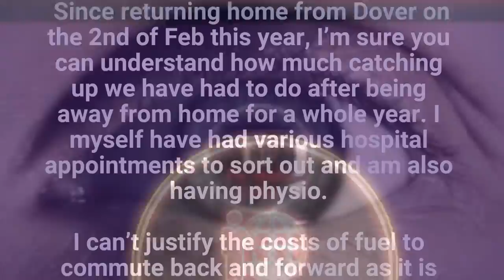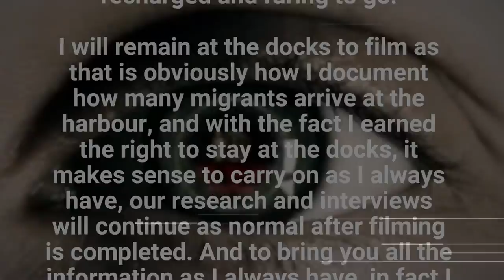14th Apr 2022 | Just a quickie to keep you posted and up to date 👇Please Read The Description👇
Hi guys, just a quickie to keep you all posted and up to date.

Since returning home from Dover on the 2nd of Feb this year, I’m sure you can understand how much catching up we have had to do after being away from home for a whole year. I myself have had various hospital appointments to sort out and am also having physio.

I can’t justify the costs of fuel to commute back and forward as it is around the same cost as the rent we pay for the room in Dover, which is in fact shared accommodation not a hotel as some have said.

We are disappointed at not being back in Dover at this time, but I hope you will all be happy to know our plans to return will be very soon. We have been working on a lot for our return and have done quite a bit towards articles which will be on the website shortly.
We have missed you guys loads, but have thoroughly enjoyed being with my family again as we missed them so much last year.

We will be returning totally recharged and raring to go!

I will remain at the docks to film as that is obviously how I document how many migrants arrive at the harbour, and with the fact I earned the right to stay at the docks, it makes sense to carry on as I always have, our research and interviews will continue as normal after filming is completed. And to bring you all the information as I always have, in fact I have an appointment at 2pm today, regarding an ongoing article I am writing.

There has been so much going on behind the scenes, not just regarding work, all to be reviewed on our return!
We look forward to going live and catching up with you all again real soon
lots of love T&D 💗💗💗xxx

🔌 Jackery 240 Power
💾 Memory Cards
📶 MiFi hotspot
🗼 Manfrotto Tripod
♨️ Hand Warmer
♨️ Heated Insoles

✨ Companies/Services used by TW and/or her moderators*

🛒 Amazon Wish List
A list of some of the items I’d love to get for the channel if and when funds allow.  The purpose of which is to try and improve the quality of streams I provide to you the viewer.

30 Day FREE Trials with Amazon
🎓Prime Student (6th month)
🎬 Prime Video
📺 Amazon Fire Stick

Get amazing mobile phone contracts with free next-day delivery and the best service.

Find a delicious chocolate gift for any occasion. Explore our range of personalised gifts, including all your Cadbury favourites. Next day delivery available

Founded in 2012 by two brothers who were life-long smokers who discovered that vaping helped them quit smoking. This realisation led to a simple goal; create an online platform that caters to all types of vapers from beginners to advanced users

Jackery Portable Power Stations are rechargeable battery-powered generators. Equipped with 240v AC socket, 12v DC car socket and USB charging ports, they can keep all your gear charged, from smartphones, laptops, to appliances, like mini coolers, and coffee makers, etc.

* THIS VIDEO IS NOT SPONSORED - Some of the links shown are affiliate links which means if you click the link and then buy something from the website or take up a free trial then TW receives a small commission